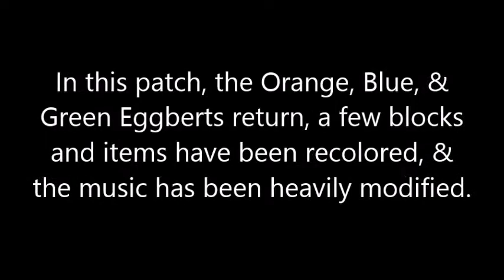Speedy Eggbert 2 : Hardcore Edition Patch 2 0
This is just a graphical patch. If you want anything changed gameplay-wise, send me a comment.